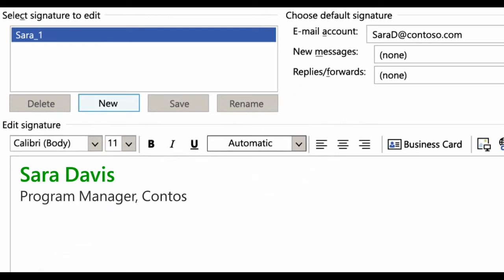Create an email signature in outlook Microsoft 365 in Seconds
Create Email Signature in outlook Office 365 just in Seconds. Automatically add into each message